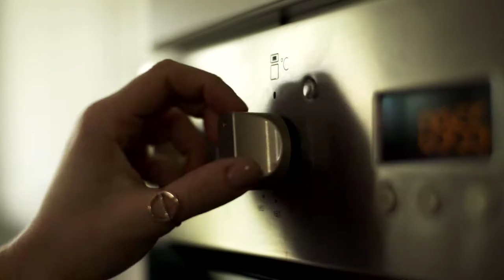England Hockey Bake Off - Ansley v Lane v Watton! Who Impressed Colin The Most?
They may be good friends on the pitch but the rivalry between England's Giselle Ansley, Kathryn Lane & Ellie Watton was fierce as they battled to see who could make the best cup cakes! But who did Colin name the winner?